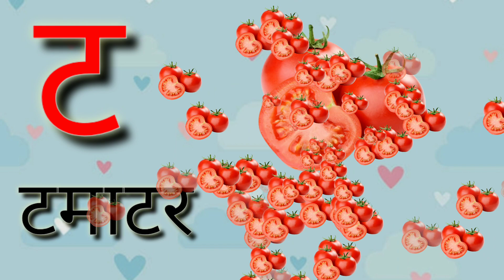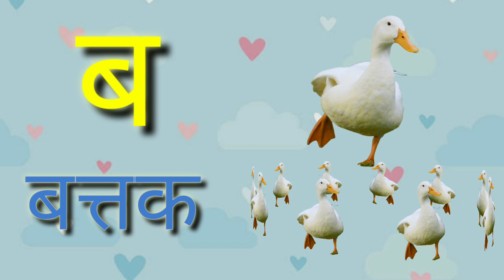क से कबूतर Ka Se Kabutar Hindi Varnamala Geet 60n Hindi Phonics Song - Hindi Alphabet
varnamala
geet
phonics
consonants
hindi rhymes
hindi nursery rhymes
rhymes
nursery rhymes
baby rhymes
bal geet
chuchutv rhymes
hindi lullabies

abcd varnamala
abcd varnamala
english varnamala
english alphabet
A for apple
kids alphabet

 एबीसीडी
ए फाॅर एप्पल बी फाॅर बाॅय